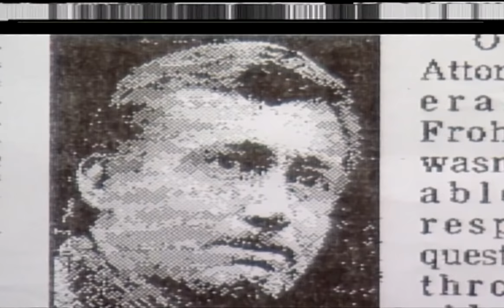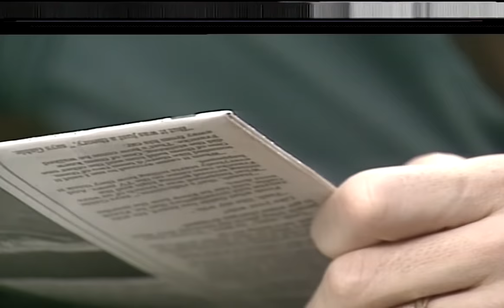Michael Francke's death, 10 years later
On the 10th anniversary of Michael Francke's murder, former Francke secretary Evelyn Meeks talks to former KOIN 6 News reporter Eric Mason about a potential cover-up in the case.